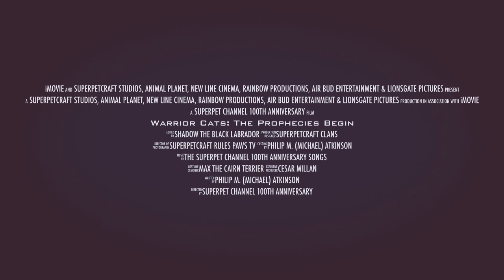Warrior Cats: The Prophecies Begin - Official Trailer #1 HD🐾⭐️❤️🌈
Warrior Cats: The Prophecies Begin:
A HouseCat Named Rusty Becomes A Warrior, Leader Of ThunderClan: FireStar. A Clan Will Survive Of Cats In The World.
ThunderClan, RiverClan, WindClan & ShadowClan Become Their Harmony Of Since. The Cats Will Fight For Survival into The Wild.
A Message From A Prophecy: "Fire Alone Can Save Our Clan."
The Cats Will Unite To Are Clans Of The Forest?
The Cats Must Into Join The Clans. A Dark Tabby Cat Named TigerStar, BrokenStar The Dark Tabby Cat, And Her Black Cat Named Scourge Into Are Battle!
A Gray Pelted She-Cat With Blue Eyes Named BlueStar Into Are Journey Of StarClan With Tortoiseshell She-Cat Named SpottedLeaf.
And Her Gray Persian Cat Named YellowFang. A Clan Of Cats Into Are World In ThunderClan, RiverClan, WindClan & ShadowClan.
TigerClaw's Exile By ThunderClan with BlueStar & FireHeart. My Clan And My Heart Inspired by Magic.
The Forest Fires Like Burning Are Homes. The Clans Of Cats Retreated & Flee over The Clan.
The Dogs Into Are TigerStar's Plan, And BlueStar Rescues FireHeart With Are The Dog Pack into The River Gorge.
FireHeart Become A Leader Of ThunderClan Called FireStar. The StarClan Cats Giving Of Nine Lives.
Scourge and Her BloodClan Cats Into Are Battle. TigerStar's Death By Scourge, FireStar And Her Clans Of Cats Fight To The Death. Then Scourge Killed By FireStar Into Are Battle.
FireStar Wins, The Clans Of Cats Won His Battle. The BloodClan Cats Retreated. The Clans Of Cats and FireStar With My Happy Ending.
Warrior Cats: The Prophecies Begin - Movie/Series Is Made By The SuperPet Channel Characters.
Warrior Cats: The Prophecies Begin - From The Book Series By Erin Hunter, Over 20 Million Copy Sold, Discover The World-Wide Phenomenon: Warrior Cats
Warrior Cats By Erin Hunter: Into The Wild, Fire And Ice, Forests Of Secrets, Rising Storm, A Dangerous Path & The Darkest Hour